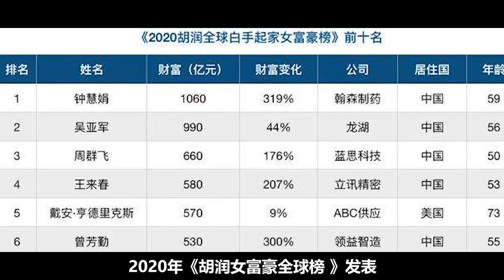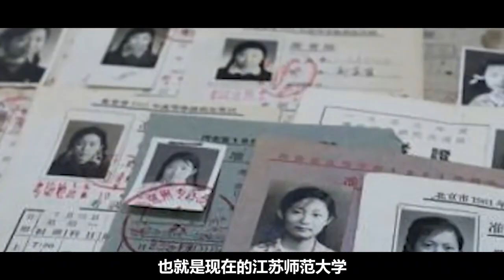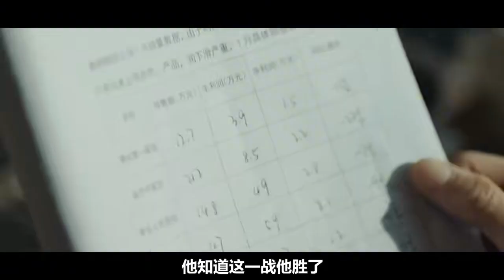“醫藥一姐”鐘慧娟：從化學老師到大老板，從白手起家到身價過億